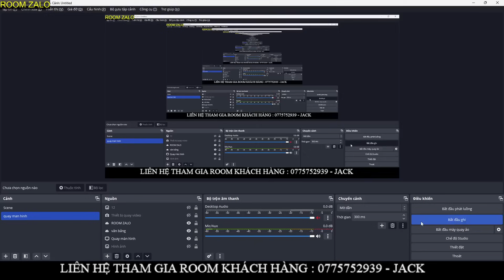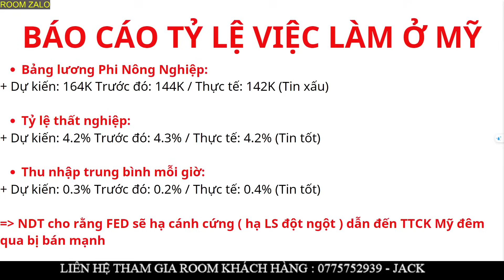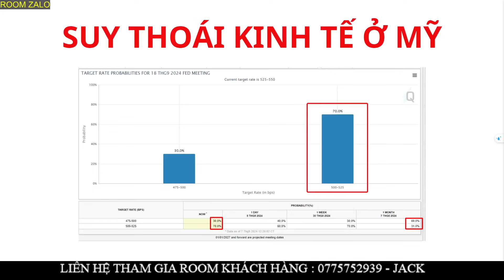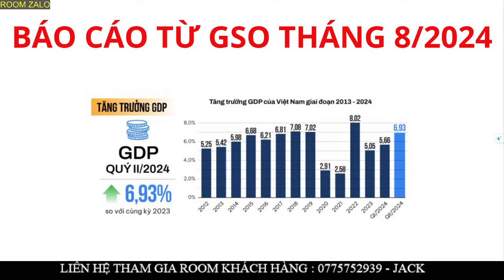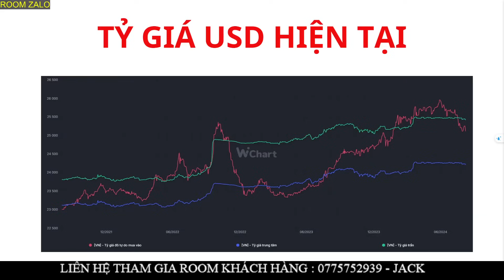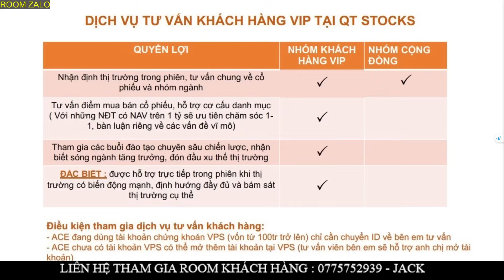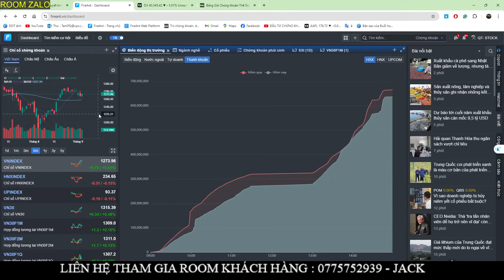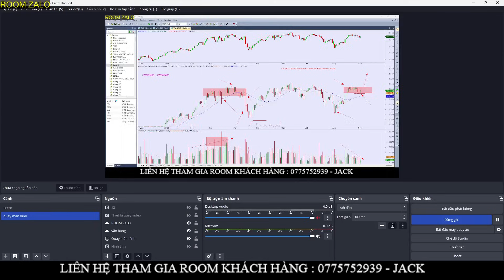🔴🔴🔴 SUY THOÁI KINH TẾ TOÀN CẦU ? TUẦN SAU THỊ TRƯỜNG SẼ ĐỔ ĐÈO ... | NDT NÊN LÀM GÌ ?